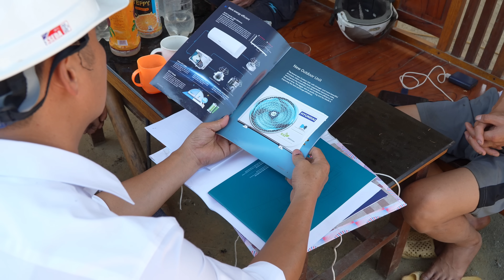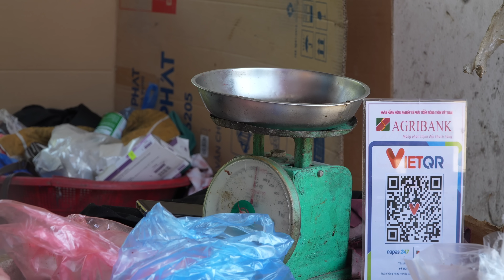"Miss An's Surprise: Husband and Daughter Show Off Their Talent in Cooking Delicious Roast Duck!"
One fresh morning, when the dawn had just dawned, the wife was busy feeding the chickens, the cheerful crowing sounds echoed throughout the yard. In another corner, the husband diligently supervised the project with attentive eyes. At noon, he left work, stopped by the market and brought back two plump ducks. Returning home, the atmosphere suddenly became bustling as he and his daughter worked together to prepare, wash and marinate each duck. The fire is bright red, and the fragrant smell of roasted duck spreads throughout the house, stimulating all senses. The crispy yellow skin and soft, fragrant meat make everyone unable to wait any longer. The whole family sat together, enjoying delicious roasted duck, laughing and chatting, creating a warm and memorable moment.